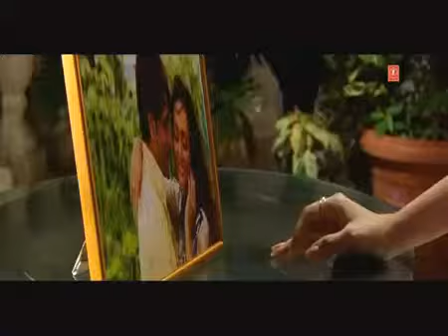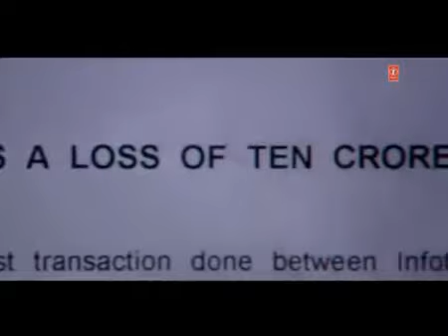indan new full movie song 2013 Love song YouTube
sahil khan tanha